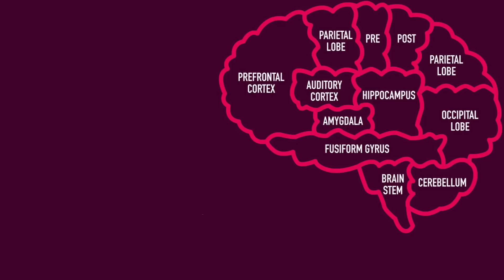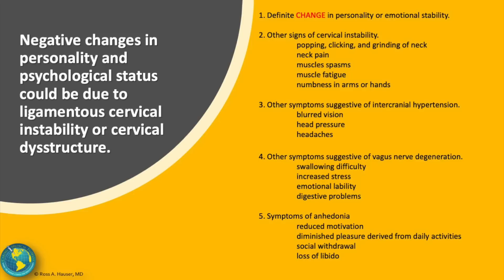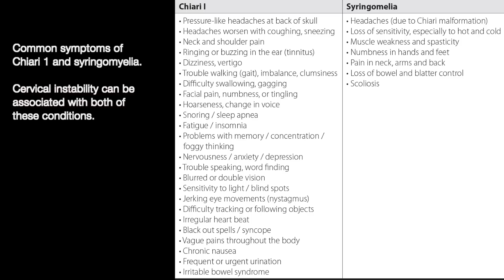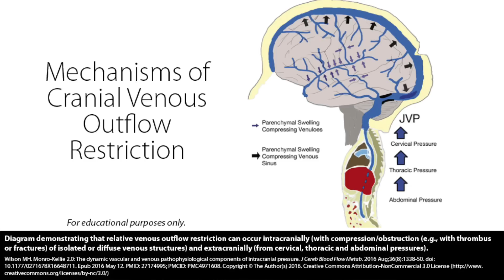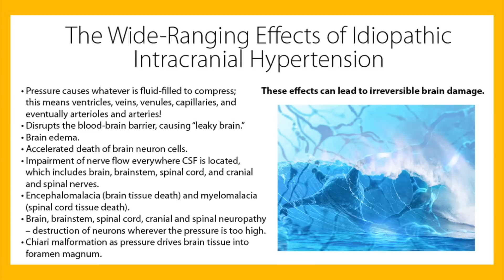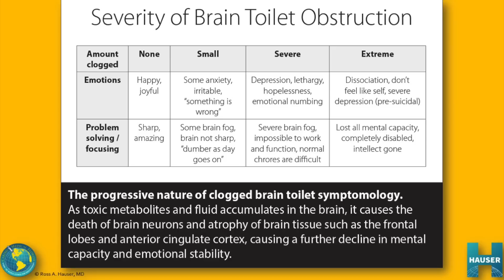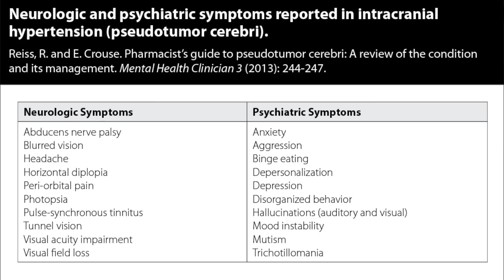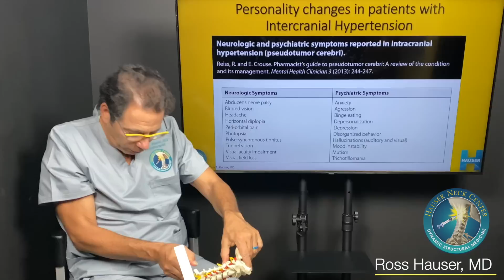Personality changes and emotional health problems often seen in patients with cervical dysstructure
Ross Hauser, MD discusses emotional symptoms and personality changes that may have a structural link to the neck in some cases.

Read more about emotional stress, anxiety, depression and other conditions that can have a structural link to the neck

The Hauser Neck Center at Caring Medical Florida is located in Fort Myers, Florida in the US. We treat patients who travel to our center from all around the globe, however, please understand that we do not treat all cases.